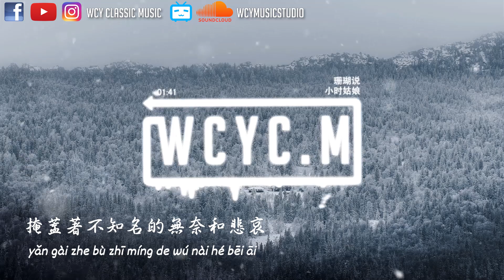小时姑娘 - 珊瑚说「瑚，你要记得，烟火固然温暖，却也会让人失魂落魄」【動態歌詞/Lyrics Video】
作词 : 紫梦知秋
作曲 : 月千宸
编曲：李冲

借一盏渔火
照亮了珊瑚色眉眼轮廓
珍珠在发间闪烁
微光中温柔明灭烟波
任心事游过
于海浪最深处寂静穿梭
懒懒地吹动海螺
却听见熟悉的歌轻轻来和
贝壳上呓语斑驳
待山鹊啼红那片秋色
在一个小小院落
枫叶光影交错
悠然自得
人间的炊烟温热
载不动太多凉薄
有道是坐看云起透彻
岁月未摧折
她们说碧波之上云端之下的可爱
掩盖着不知名的无奈和悲哀
猜不透 推不开
难释怀 难得明白
最初是惊心之前动魄之后的痛快
再后来相濡以沫相忘于山海
不如醉倒蓬莱
留得珊瑚秋彩
藏入怀
若能重来
幻化成枕边泡沫
在一个小小院落
枫叶光影交错
飘向川河
人间的炊烟温热
载不动风霜千朵
有道是 坐看云起透彻
岁月 未摧折
猜不透 推不开
难释怀 难得明白
不如醉倒蓬莱
留得珊瑚秋彩
藏入怀
无声感慨
传来熟悉歌谣依然哼着我
到底什么才值得
最难得

➸微信 ：wcymusicstudio